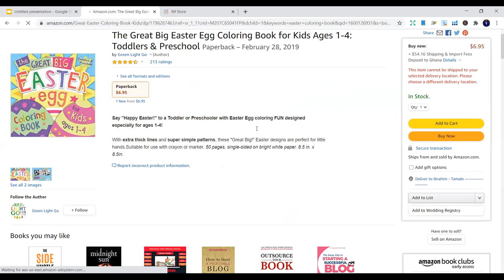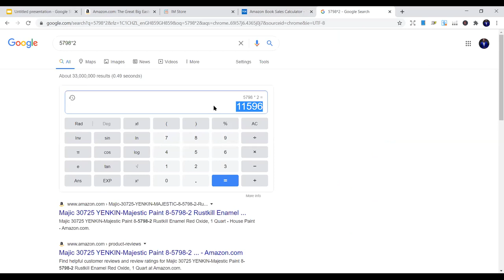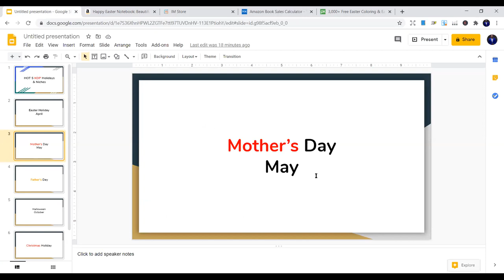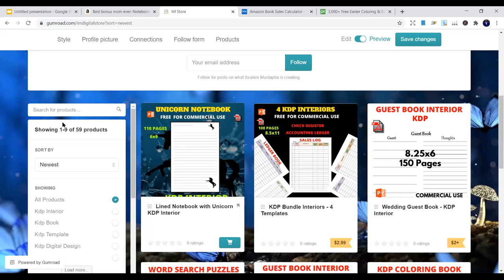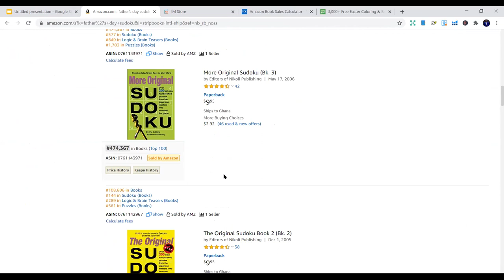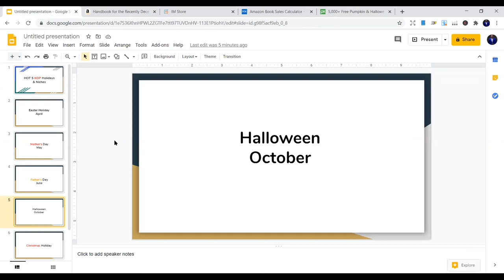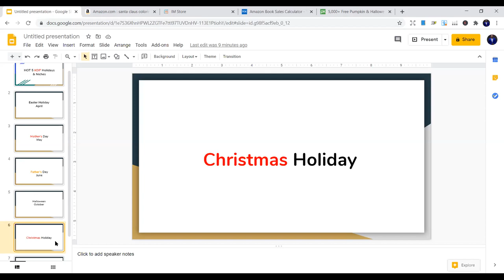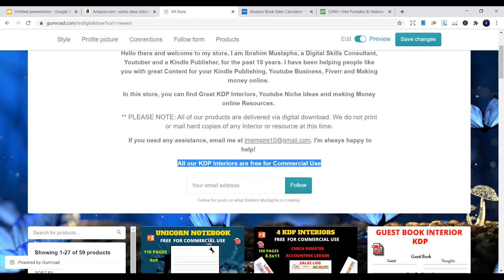🔥HOT 5 KDP Holidays & Kdp Niches – Amazon KDP Niche research for low content books “KDP"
🔥 Free Training Webinar to Make Money On YouTube Without Showing your face